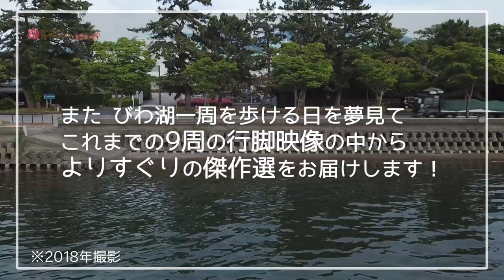野洲のおっさんびわ湖一周行脚よりぬき傑作選⑦～ガールズ＆ボーイズ＆おっさん編～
ビワイチ行脚10周目の延期が決定。

またびわ湖一周を歩ける日を夢見て
これまでの9周の行脚映像の中から
よりすぐりの傑作選をお届けします！

第七弾は、ガールズ＆ボーイズ＆おっさん編！

びわ湖一周２万キロ？！

おっさん、頭ごとボーリング？